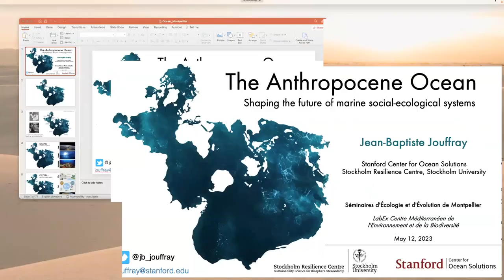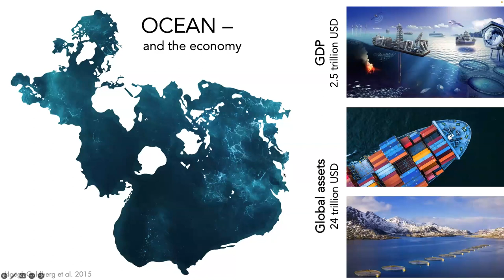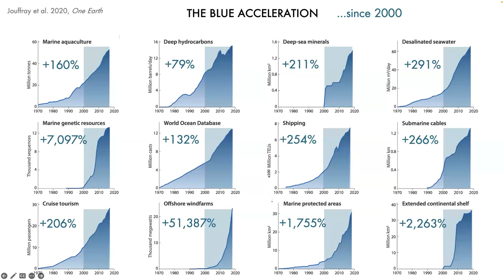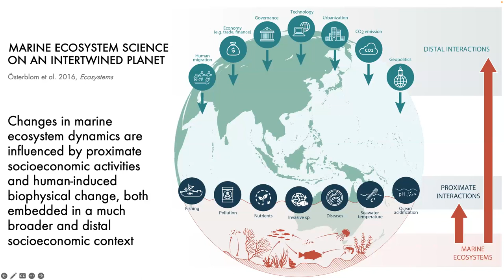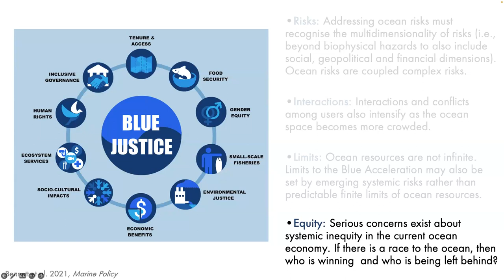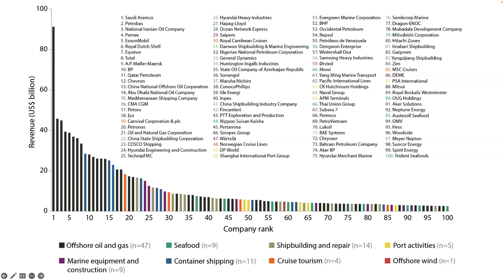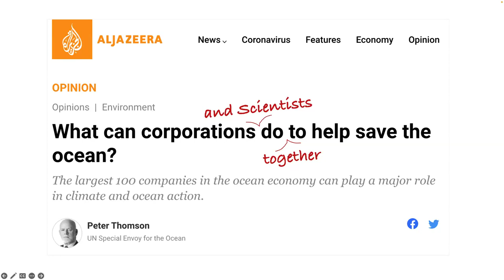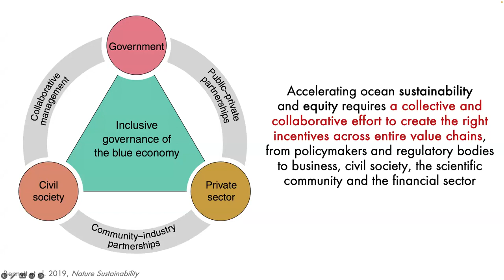SEEM J-B Jouffray: 'The Anthropocene Ocean: Shaping the future of marine social-ecological systems'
Montpellier Ecology and Evolution Seminars (SEEM). Seminar by Dr. Jean-Baptiste Jouffray (Center for Ocean Solutions, Stanford University Stockholm Resilience Centre, Stockholm University) on "The Anthropocene Ocean: Shaping the future of marine social-ecological systems".